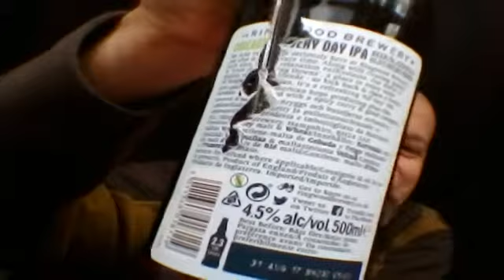Ringwood Brewery Circadian Every Day IPA 4.5%